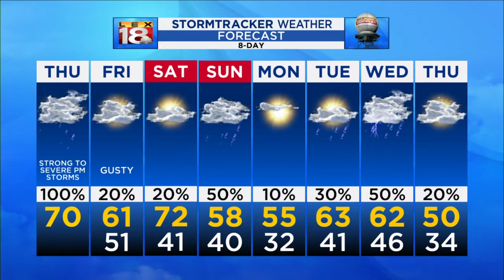Thursday noon forecast